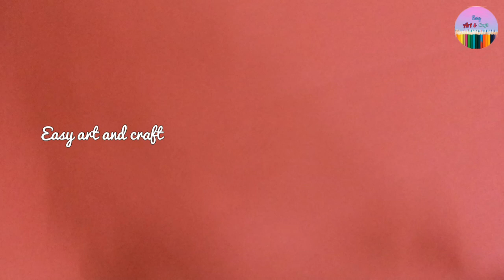how to make cat in Tangram | animation